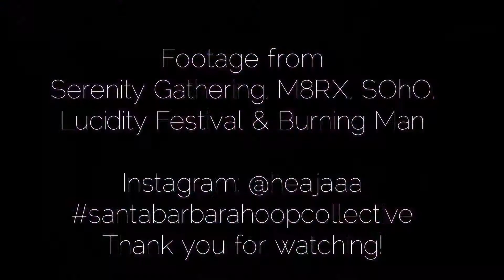Heather Kesner Dragonstaff & Silk Fan Reel